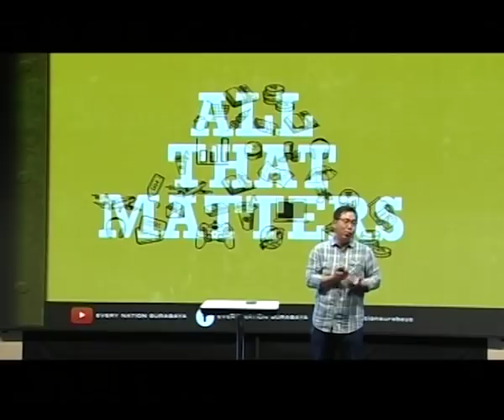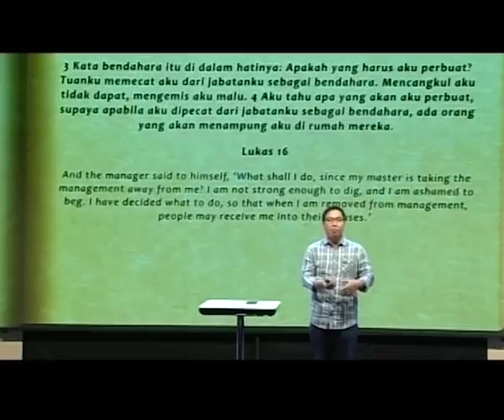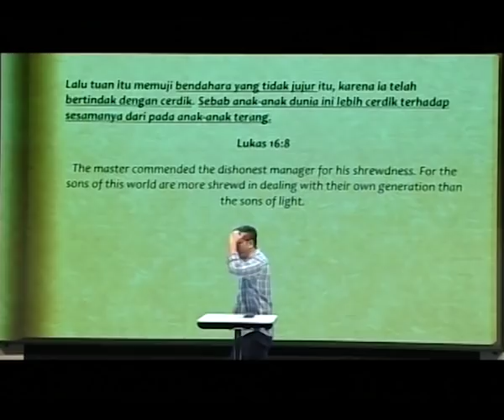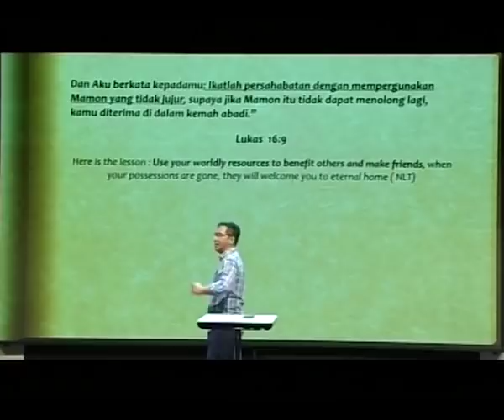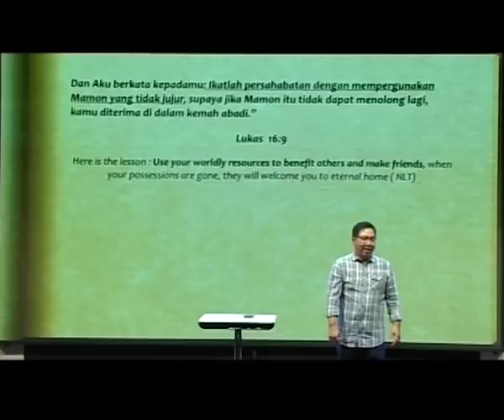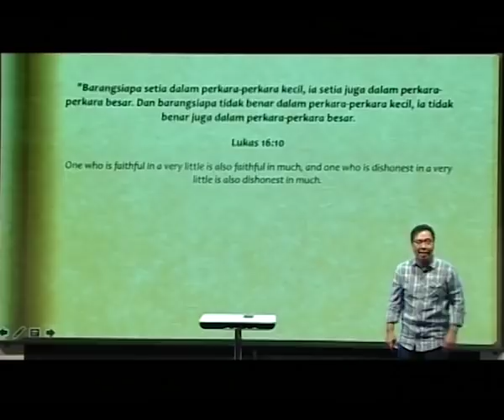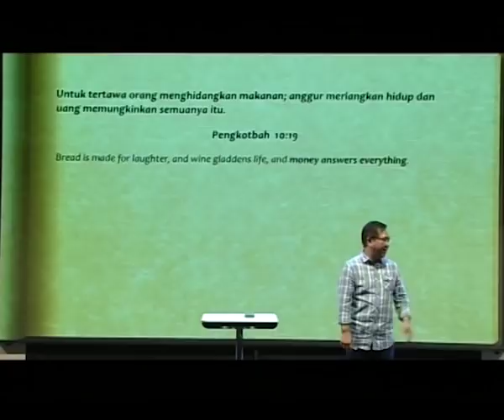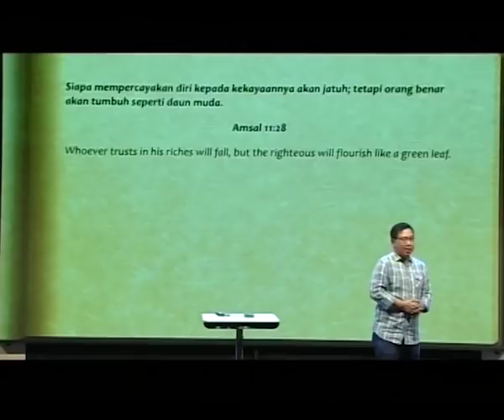All That Matters Bijaksana Dalam Keuangan By. Ps. Benny Koesno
Every Nation Surabaya Sunday Service 090619